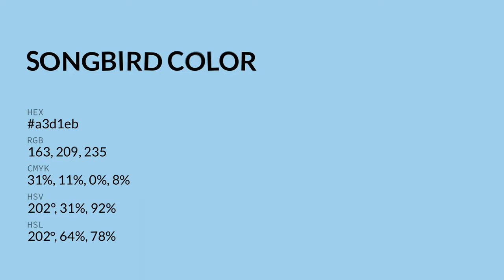Songbird color a3d1eb hex color - Blue color - Warm color a3d1eb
What color is Songbird ? a3d1eb hex color - Blue color - Warm color a3d1eb

Hex a3d1eb Color Code is also known as Songbird color.

Hex a3d1eb Color code in RGB color code model is created after adding 63.92% red color, 81.96% green color and 92.16% blue color.
Hex a3d1eb Color code in CMYK color (process color) code model is generated after subtraction of 30% cyan, 11% magenta, 0% yellow and 7% black.